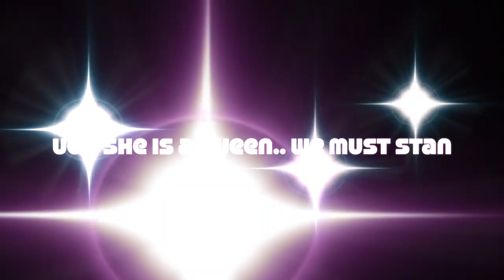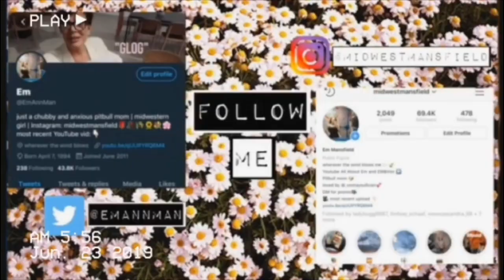COOKING WITH EM: MAKING INA GARTEN'S PERFECT ROAST CHICKEN!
This is the best roast chicken recipe known to man and it comes from none other than Ina Garten. Rumor has it, Prince Harry proposed to Meghan Markle while they were dining on this perfect roast chicken. It's also known as the "Engagement Roast Chicken" because after a woman makes it for her man they decide they want to propose. LOL! All of that is hearsay, but I really truly love this recipe. Thank you, Ina!!